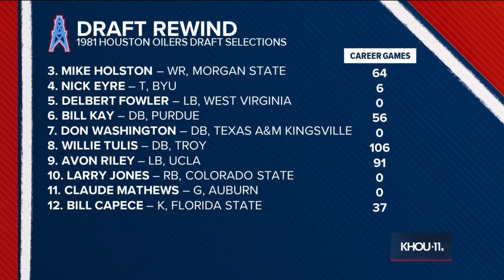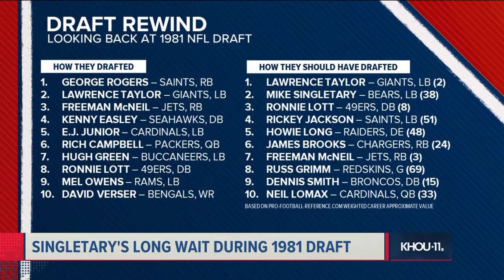Vintage video: Mike Singletary disappointed during 1981 draft before embarking on Hall of Fame path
One future Hall-of-Famer had a disappointing draft day in 1981; in fact, he left the room after he was not drafted in the first round. KHOU 11's Matt Musil was there to document the entire episode. Mike Singletary, however, proved to be an astute pick by the Chicago Bears in the second round.